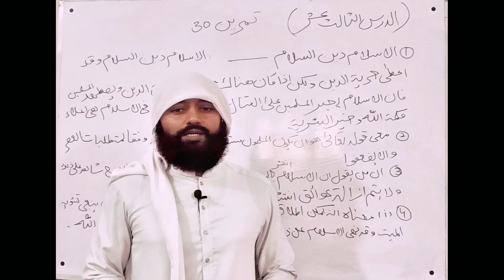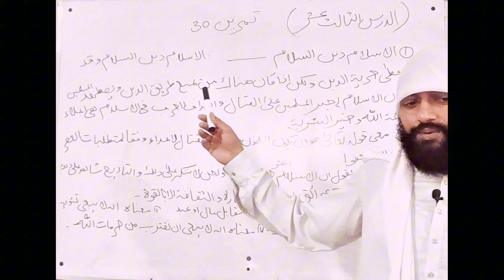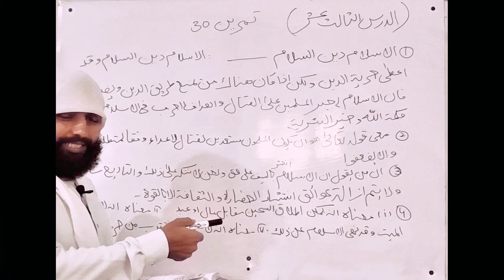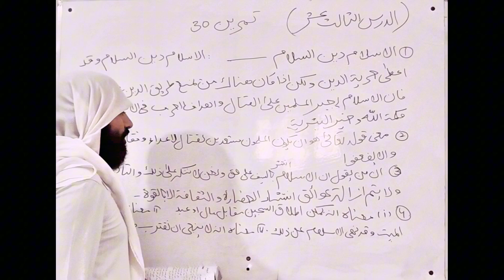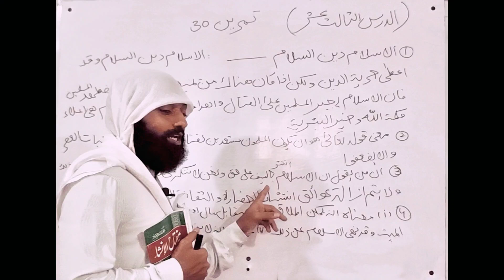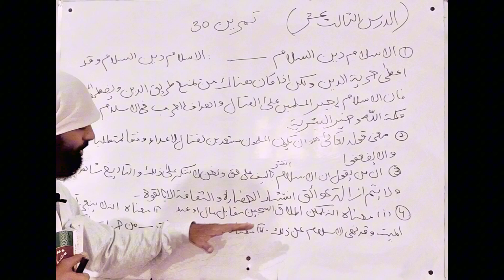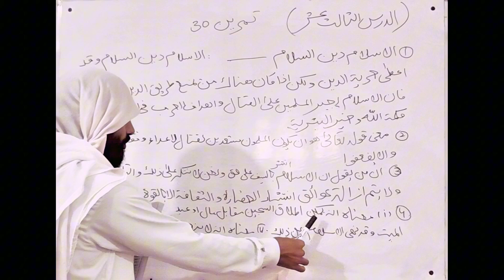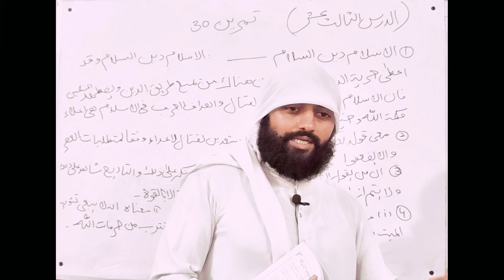مفتاح الانشاء ;الدرس الثالث عشر:تمرین 30#مفتاح الانشاء عربی تحریر # ناصر محمود لیکچرز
اس ویڈیو میں مفتاح الانشاء کتاب جو کہ اردو سے عربی تحریر لکھنے کی کتاب ہے کے مختلف اسباق کی مشقیں حل کی گئی ہیں ۔جوابات انتہائی مختصر مگر جامع ہیں
مفتاح الانشاء
عربی سے اردو بنائیں

بشیر ایم اے
مفتاح الانشاء حصہ دوم